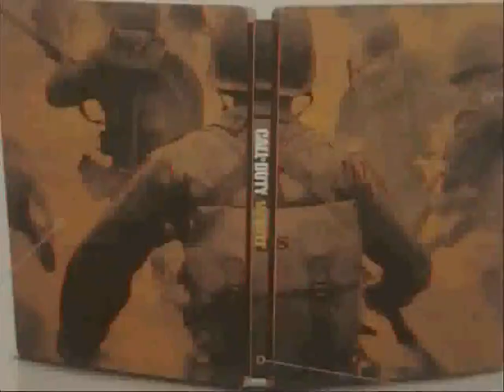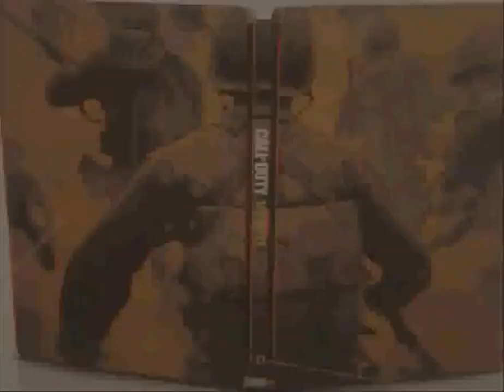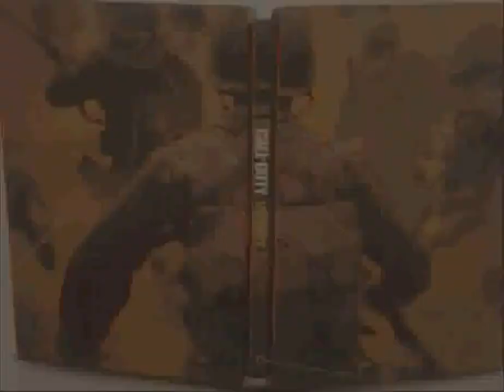Call of Duty 2017 Reveal WW2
New Call of Duty 2017 WW2 back to old war.

Call of Duty 2017 world at war 2 trailer
Call of Duty 2017 world at war 2 gameplay
Call of Duty 2017 trailer
Call of Duty 2017 gameplay
new call of duty 2017
novo call of duty revelado
new cod 2017
novo cod 2017
cod 2017